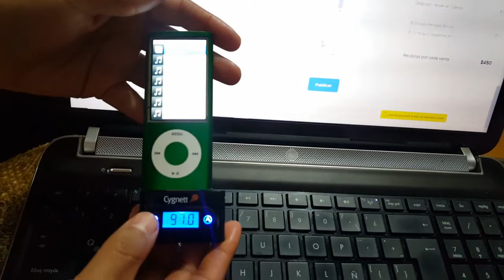Mini transmisor FM Cygnett Safari II para Iphone